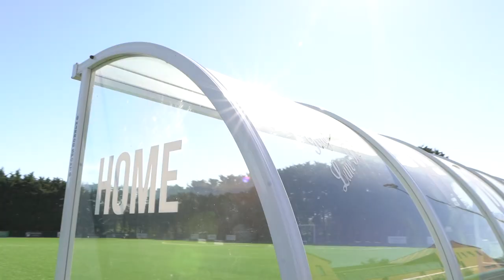Welcome to The Grassroots Football Hub part of England Football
This is the place to be for grassroots clubs and leagues who want to be built to last.